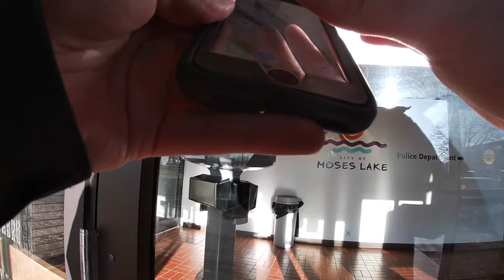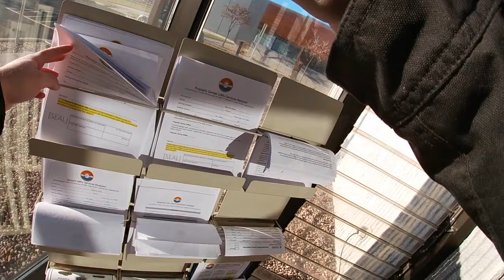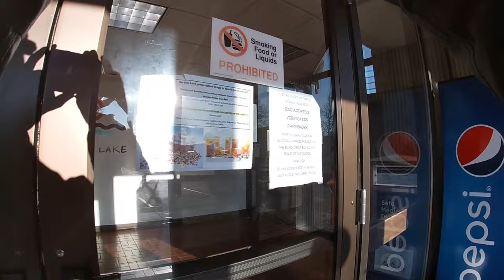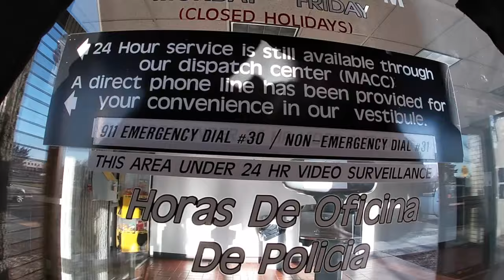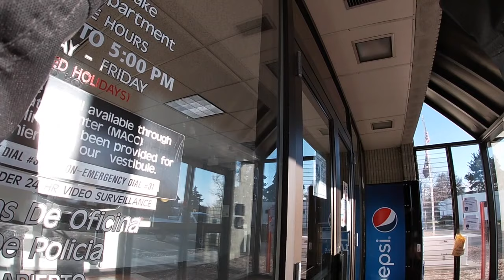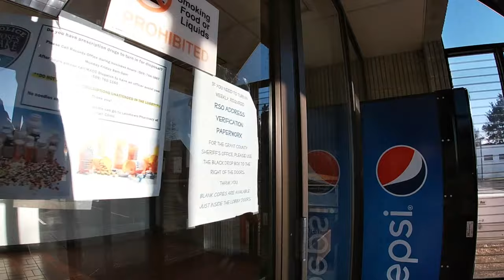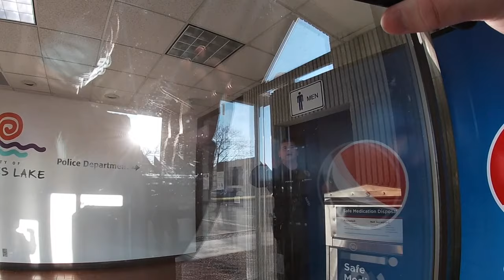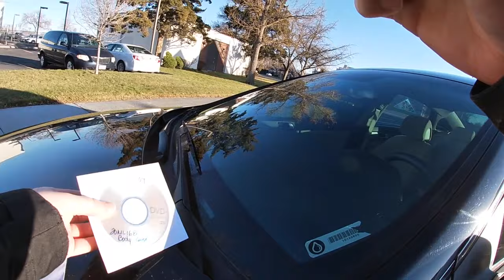Let’s Go To Police Department To Pick Up Public Records Request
Going to the police department to pick up the public records request body cam footage of police.

Thank you everyone for watching my channel I appreciate you. Recording in public is legal. Educating people on our U.S. Constitutional rights and the law. We are all one, the human race. Thanks!

First Amendment to the United States Constitution: Congress shall make no law respecting an establishment of religion, or prohibiting the free exercise thereof; or abridging the freedom of speech, or of the press; or the right of the people peaceably to assemble, and to petition the Government for a redress of grievances.

I like to hear your feedback good or bad!